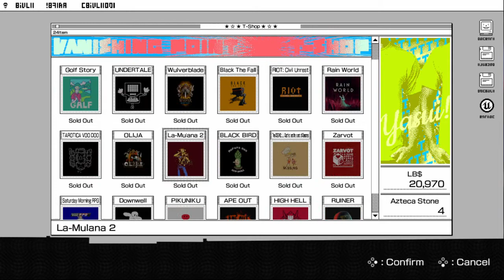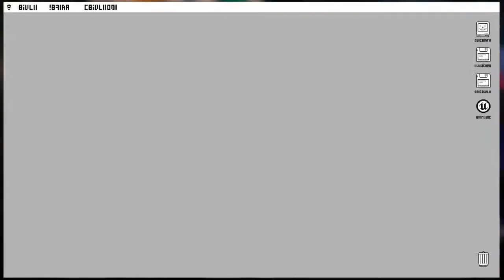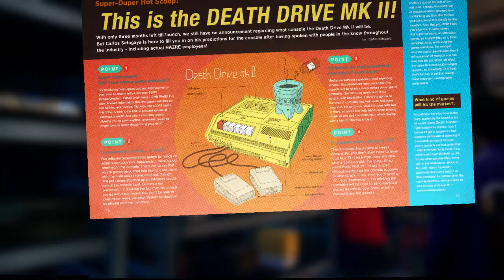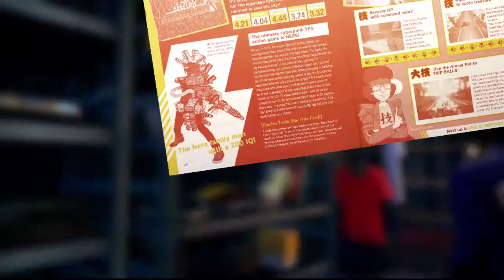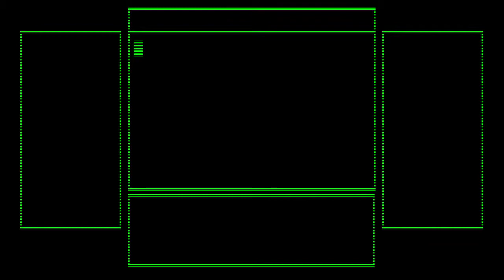Travis Strikes Again: No More Heroes – Part 6: Travis Strikes Back Part 1 │ Backlogged Games